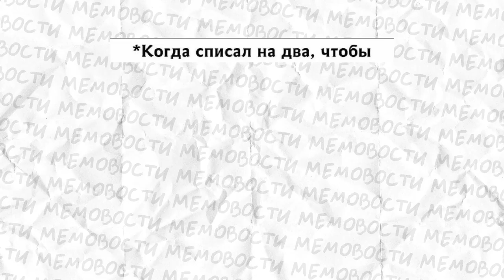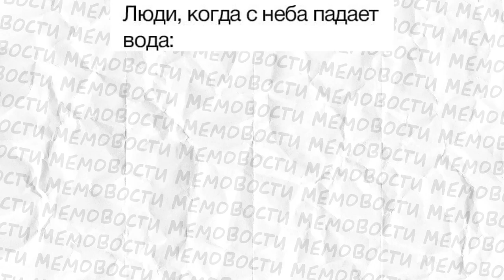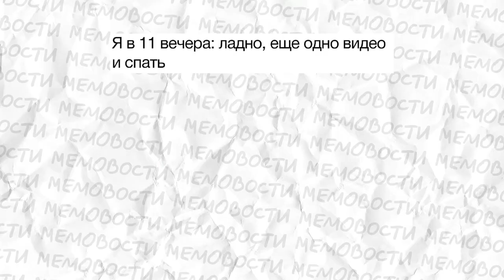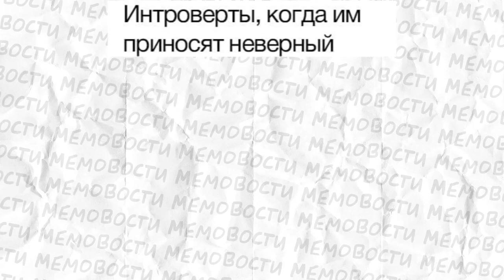Мемы, мемы и еще раз мемы